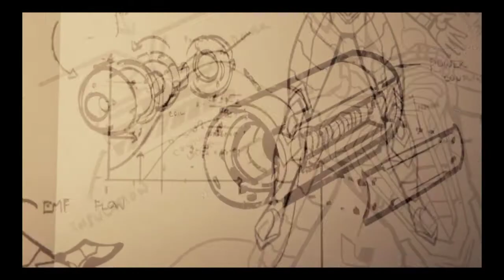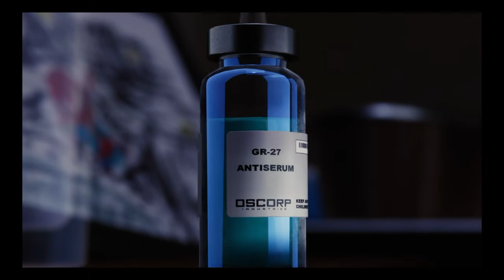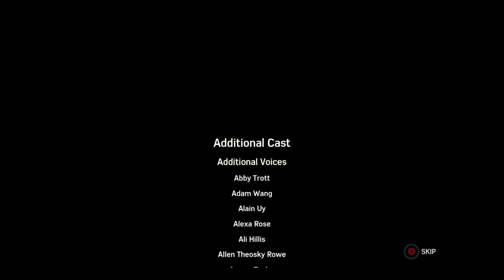spider man last mission